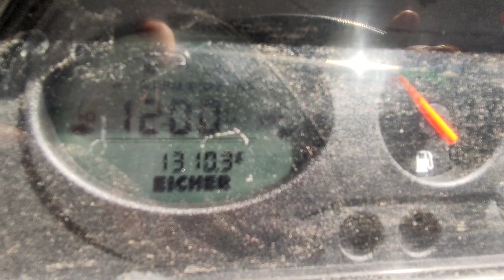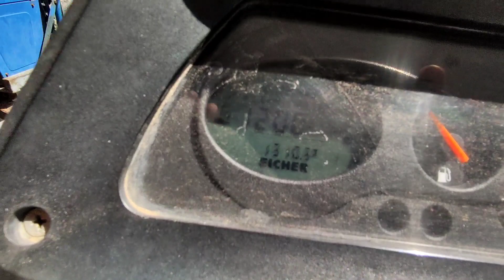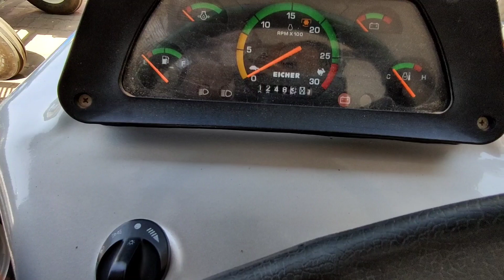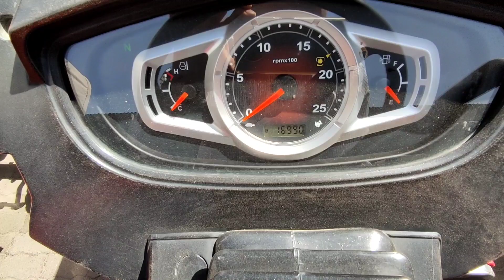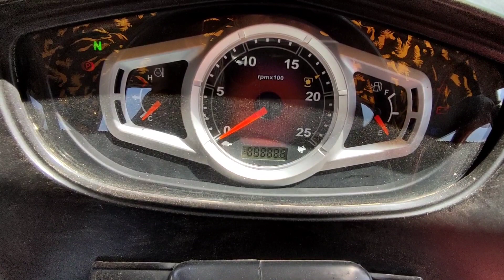शामली ट्रैक्टर मंडी पार्ट 18 / Shamli tractor Mandi part 18